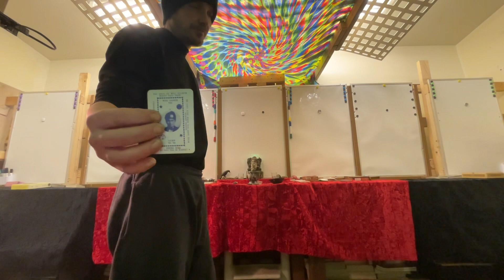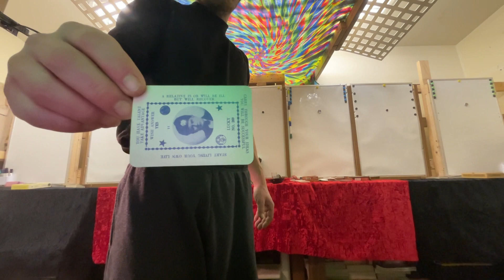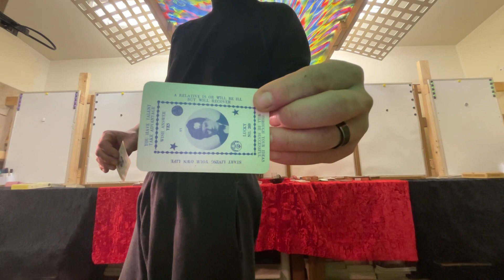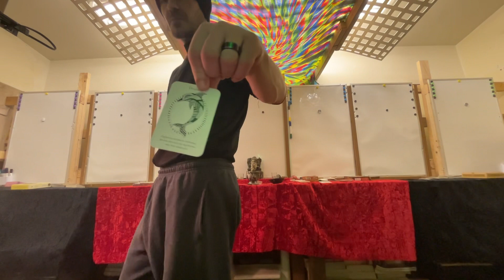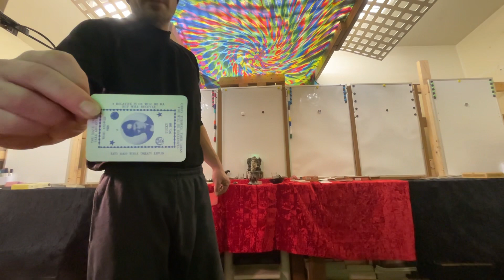tarot reading - financially your stubbornness leads to money, love, and joy